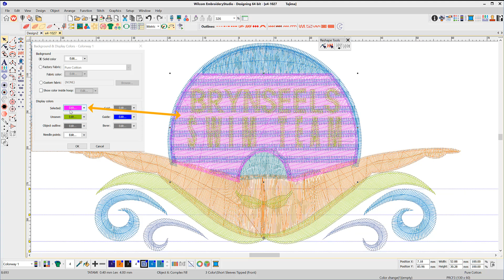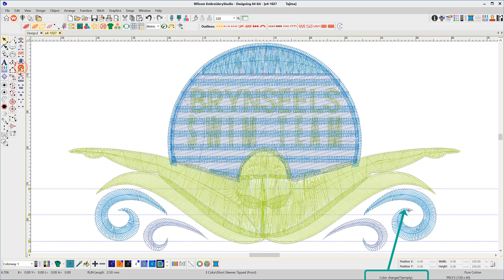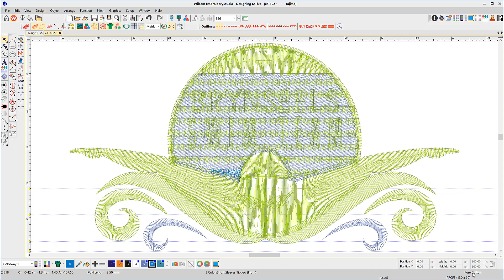Travel Toolbar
The Travel Toolbar allows you to move the cursor through the design to logical points, for example to the end of a color sequence, an object or a trim function. Once the cursor is at any of these points a new object can be digitized from that point and be in the correct sequence in the design without the need to drag it into place.

For official Wilcom news and announcements, community ideas and feedback, as well as community self-help,

Printed copies of the EmbroideryStudio User Guide can be ordered from Amazon.com